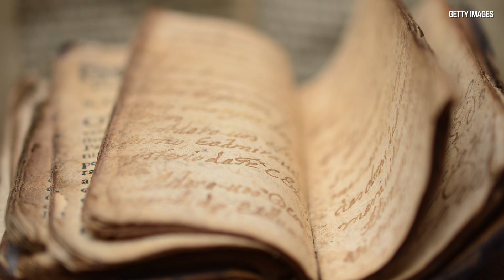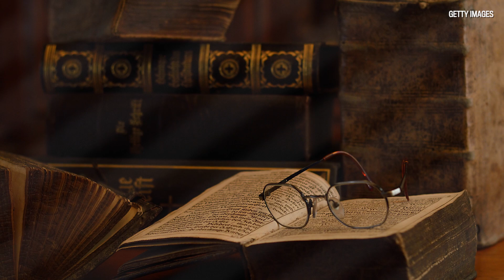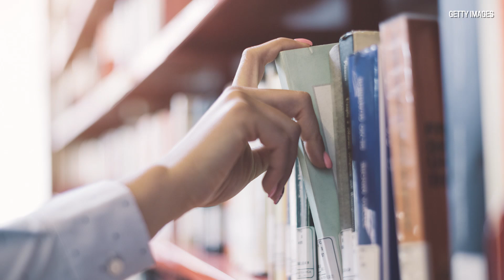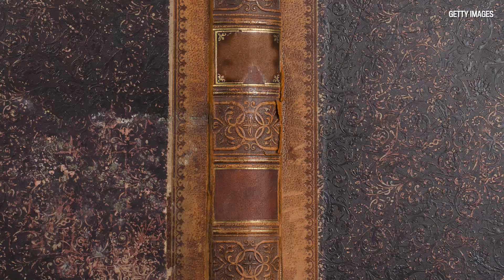Dr. Joe Schwarcz on the smell of old and new books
Dr. Joe Schwarcz explains what makes the smell in the books we read. (Pierre Obendrauf / MONTREAL GAZETTE)